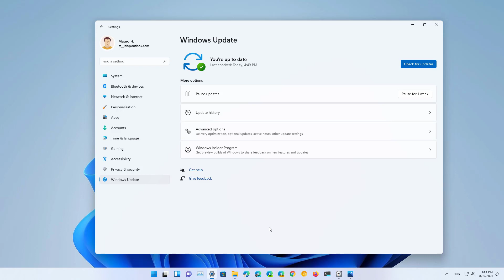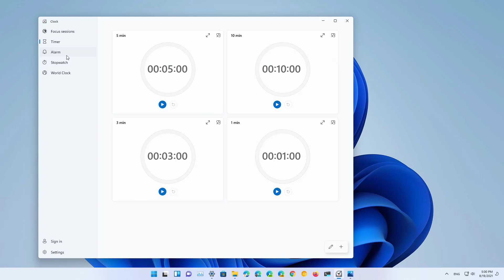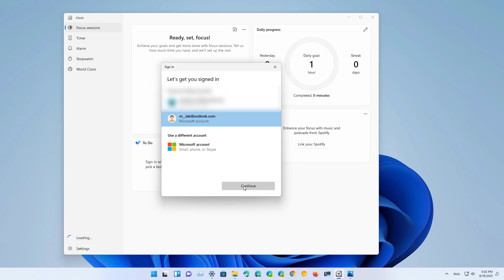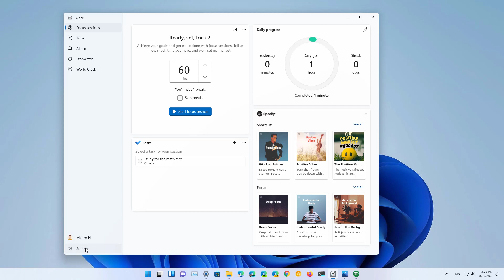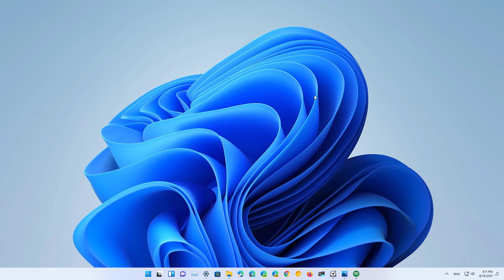Windows 11 build 22000.160: Focus Sessions in Clock, Windows Update tweaks, more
Windows 11 build 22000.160 hands-on with Focus Sessions for the Clock app, Windows Update tweaks, and more.

Table of contents:
00:00 Intro
00:13 Windows Update changs
00:57 Focus Sessions in Clock
04:27 Closing